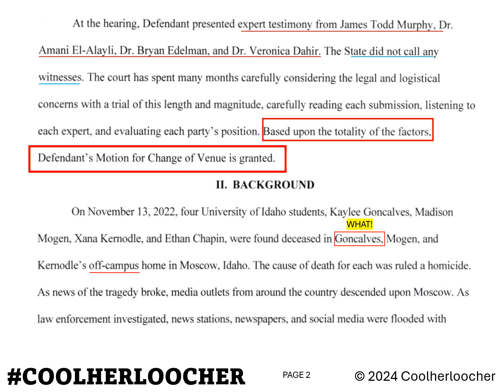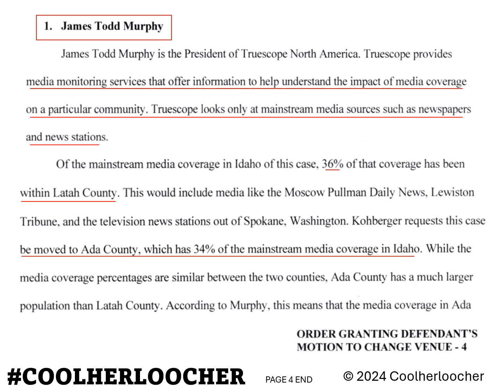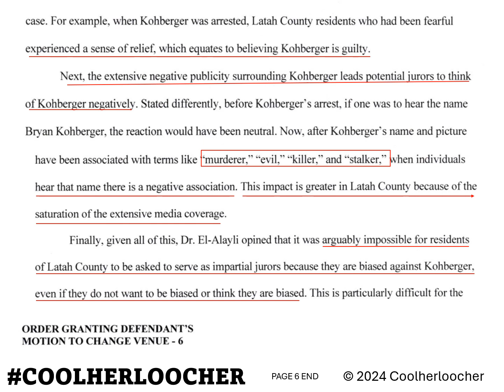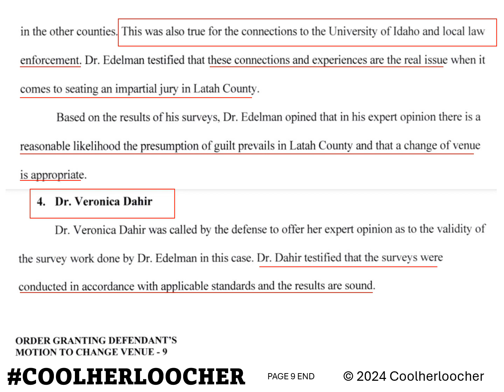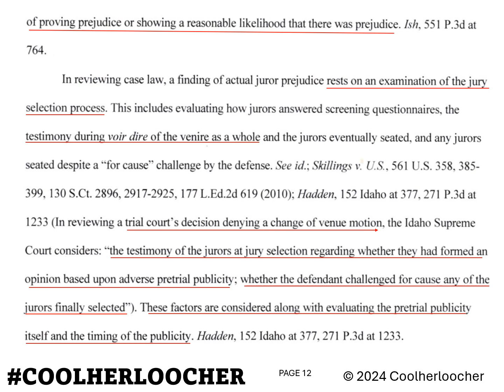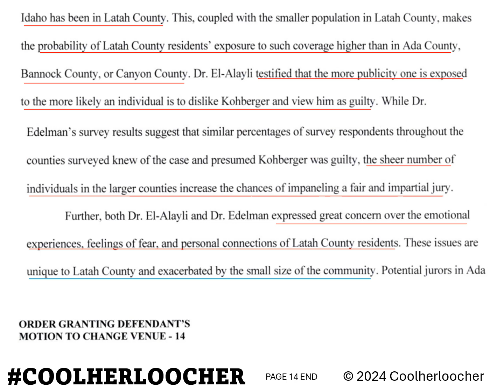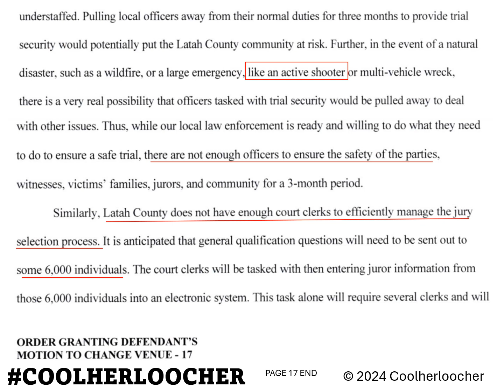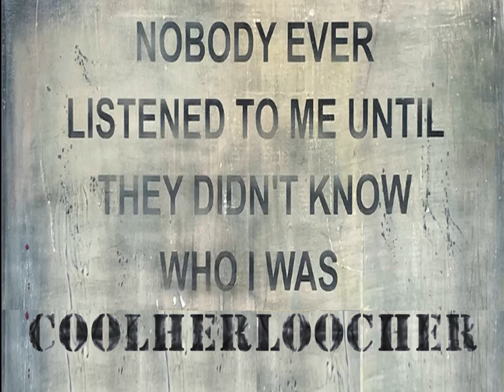BRYAN KOHBERGER: TOTALITY OF FACTORS : PRESUMED PREJUDICE, SAFETY & SECURITY SWING VENUE CHANGE!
bryankohbergerinnocent - Judge being diplomatic? Document enclosed. It's an easy read, very logical, everything that we're discussed on this channel. The Court could not evaluate prejudice because you can't do it until the voir dire process which is exactly what I've been saying. But, he considered other issues - the Courthouse appears to be a big concern, especially security and safety, it's too small, not enough staff to cater for a big trial for 3 months and attend to daily business. It's a practical decision.

The Judge states that there exists a presumed prejudice based upon the media content which was presented to him. He highlighted the interconnectivity concerns, and emotional impact upon the community - he stresses how many people know someone who works for Law Enforcement, highlights the pressure that jurors may feel from the local community, compelling them to vote guilty.

All good x

Bryan was illegally arrested - that PCA and the Arrest Warrant are trash.
The Killers were in the Carpark!

NOTE: WARNING: All work on this channel is issued with a copyright. Original literary work has automatic copyright protection under UK law and the Berne Convention.
If you want to use the words, concepts and articles then cite the author and ask permission. Infringement and plagiarism is a breach of copyright. This notice also applies to all video descriptions and comments written by Coolherloocher who is the author and owner of the works, permission is required for republication.

Keep reading, and empower 'yourselves' with knowledge. Develop your critical thinking and be a free thinker. Check your sources, again and again. But, don't believe everything you read regarding this case.
Thank you for reading x
POSTED 1:00AM  10/9/24